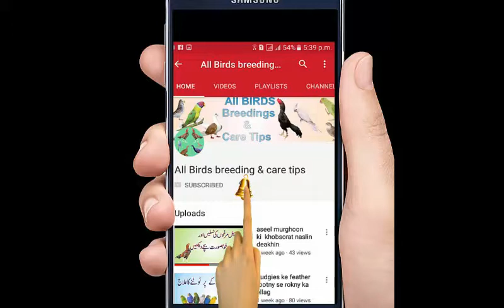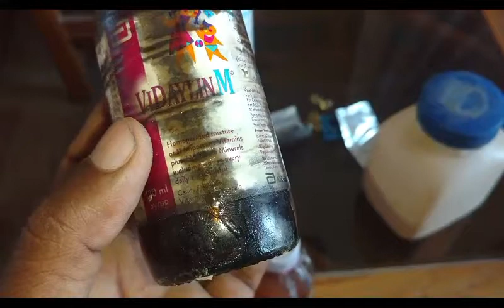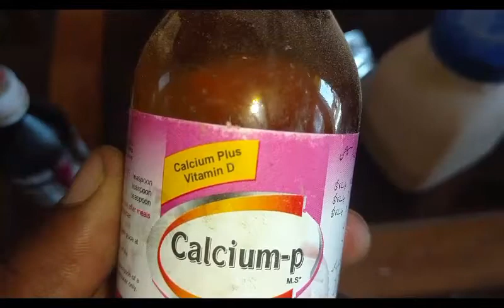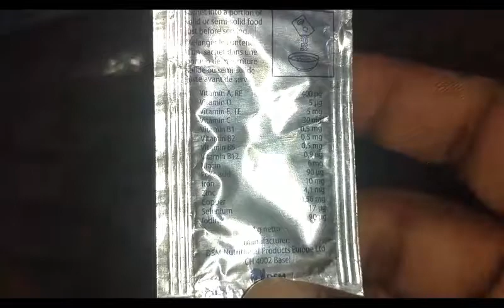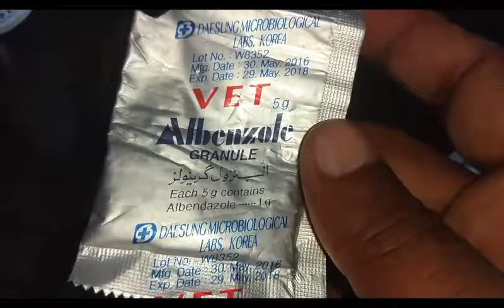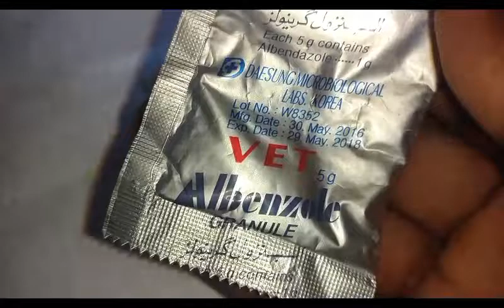Budgies parrots colony main istmall hony wali tamam medicine konsi hain in urdu hindi tips